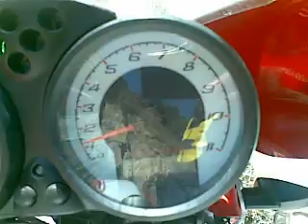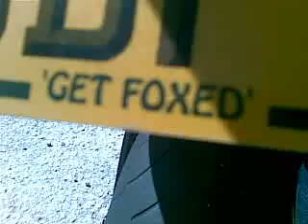VENTA EL MADRONO DUCATI Y MAS.mp4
MOTOS VENTA, DUCATI Y MAS